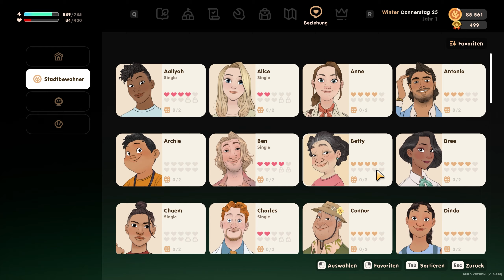Coral Island 🌍 S02 E110 | Winterliche Strandparty [Deutsch]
Let's Play Coral Island
German